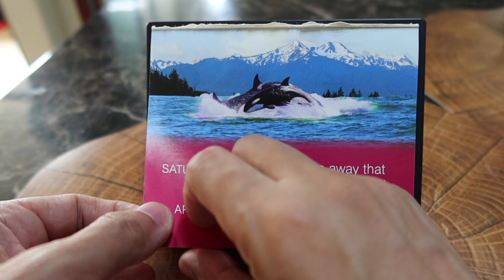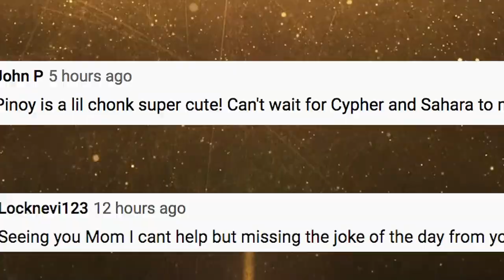We Need To Leave | Vlog #1168